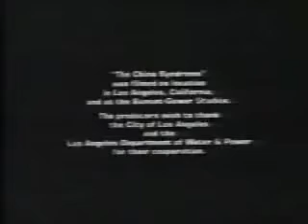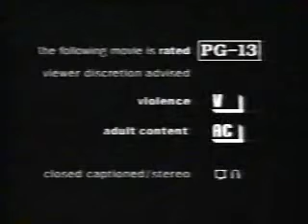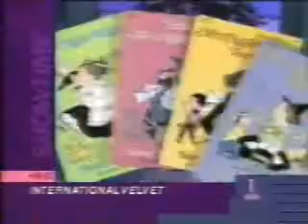Showtime Promos(6/10/1994)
- Showtime Weekend schedules
- In the Line of Fire promo
- Sleepless in Seattle promo
- Swing Kids promo
- Sister Act promo
- Guilty of Sin promo
- Screen Scene (Getting Even with Dad with Macaulay Culkin)
- Benny & Joon promo
- The Cutting Edge promo
- Beverly Hills Cop promo
- Knight Moves promo
- Showtime Summer promo (Go to the Movies)
- Showtime Weekend schedules (again)
- Exclusive Movie intro
- The following movie is rated PG-13
- Showtime Weekend schedules
- Showtime Big Hit Movie Sweepstakes promo
- Guilty as Sin promo
- Mrs. Piggle Wiggle promo
- Showtime Movie Classic intro
- The following movie is rated PG
- The following is an MGM Showcase presentation